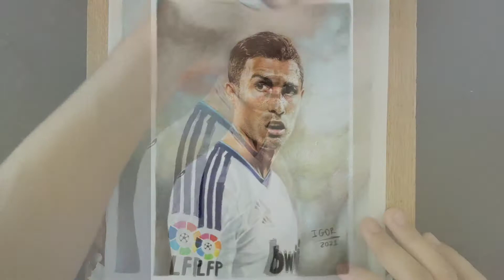Drawing Cristiano Cr7 - Speed Drawing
Cristiano Ronaldo made with Carand'ache pencils.

Se você gostou do vídeo, não se esquece de se inscrever.

Desenho do Cristiano Ronaldo feito com lápis da Carand'ache.